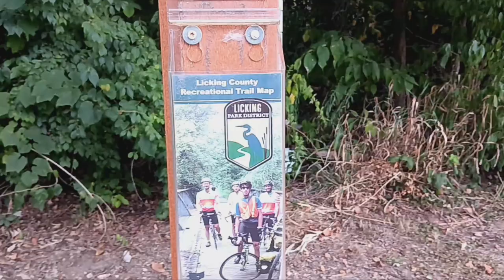Ohio Canal Greenway Trail with Covered Bridge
the Ohio Canal Greenway Trail located outside Hebron, Ohio near Buckeye Lake State Park